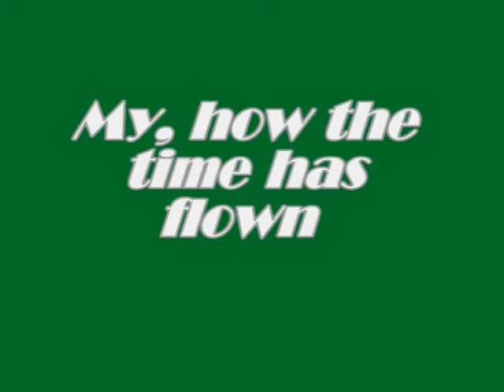The Z man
Freestyle champion of the world  1998